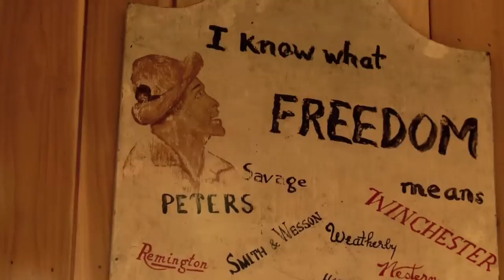Country Boy Art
Wayne Estes is a central Kentucky man that has been making long riffle muzzleloaders, also known as flintlock muzzleloaders, for over 20 years. He talks about why he makes these guns and what it means to him.

A muzzleloader is any firearm into which the projectile and usually the propellant charge is loaded from the muzzle of the gun (i.e. from the forward, open end of the gun's barrel). This is distinct from the more popular modern (higher tech and harder to make) designs of breech-loading firearms. The term "muzzleloader" may also apply to the marksman who specializes in the shooting of ML Firearms. The term of art is not meant to connote anything about whether the weapon's barrel had received the further machining step of rifling the barrel, so there are two broad classifications: rifled muzzleloaders and smooth bore muzzleloaders. The firing methods, paraphernalia and mechanism further divide both categories as do caliber (From cannons to tiny caliber palm guns).

Modern muzzleloading firearms range from reproductions of sidelock, flintlock and percussion long guns, to in-line rifles that use modern inventions such as a closed breech, sealed primer and fast rifling to allow for considerable accuracy at long ranges. Mortars are muzzle loaded and are a type of short-range artillery.